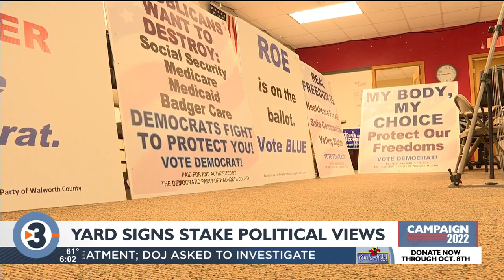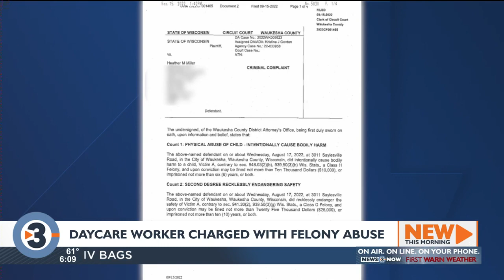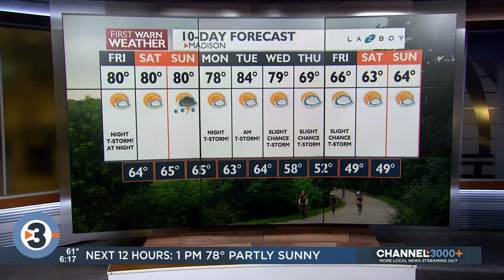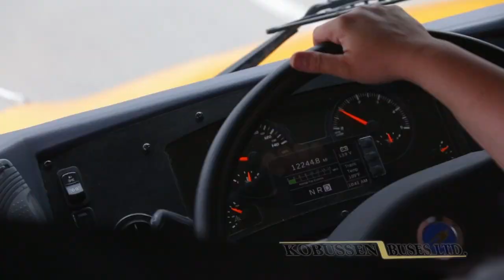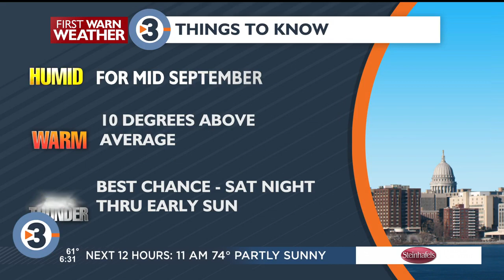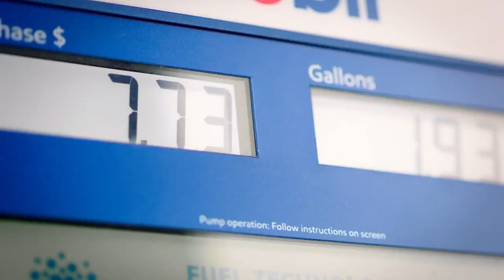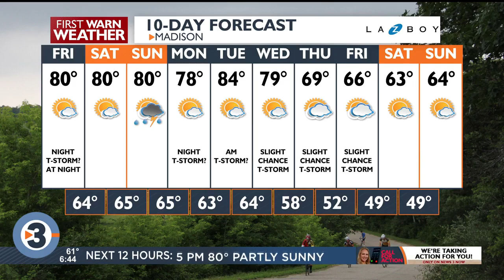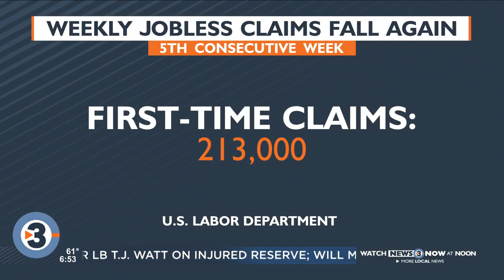News 3 Now This Morning - September 16, 2022